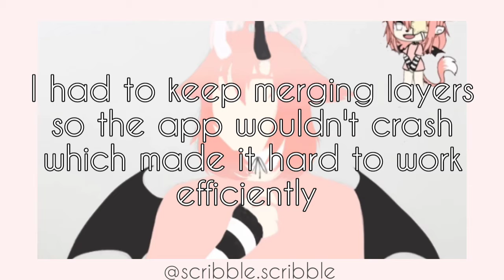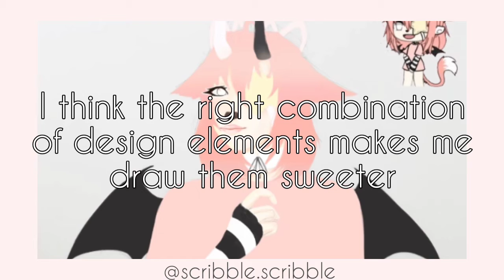Allymistartcontest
Hello guys! Today I joined Ally mists art contest! I had tons of fun drawing her OC and I really liked the vibe I got from the character! I know that sounds weird, but still!

"Atlantean Twilight"
Instruments: Piano
Feel: Mystical, Somber
Time ticks away in a far away place in this little new-age piece.
ISRC: USUAN1100322
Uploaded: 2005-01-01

44 bpmContemporary2:51

Have an amazing day/night! Comment 'That star looks chonky' for a shoutout in my next video!!